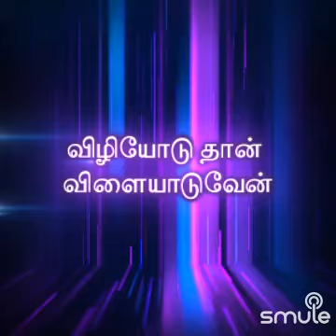காதோடுதான் நான் பேசுவேன்